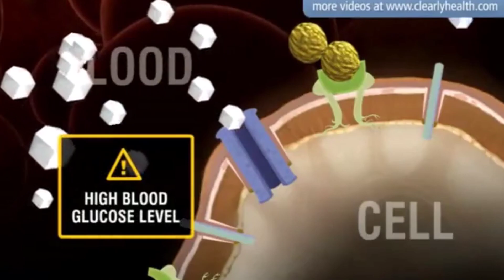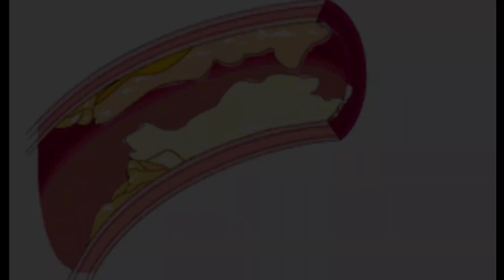গ্রিন টির অবিশ্বাস্য স্বাস্থ্য উপকারিতা | Health Benefits of Green Tea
বিভিন্ন ধরনের চায়ের মধ্যে গ্রিন টি বা সবুজ চা মানবদেহের জন্য বিশেষ উপকারী হিসাবে প্রমাণিত হয়েছে। যদিও অনেকেই এর তেতো স্বাদের জন্য গ্রিন টি এড়িয়ে যান। আবার অনেকেই মনে করেন শুধু ওজন কমানোর জন্যই গ্রিন টি খাওয়া প্রয়োজন। যা মোটেও সঠিক নয়।